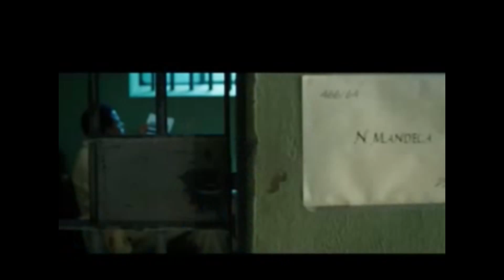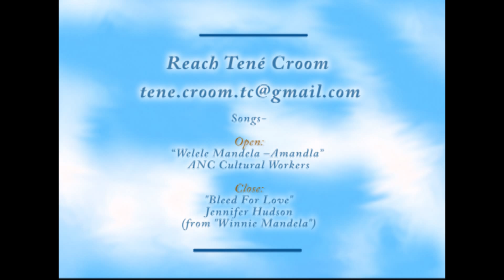Tené Croom has preview of "Winnie Mandela" movie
Bishop T.D. Jakes latest movie is "Winnie Mandela" starring Academy Award winner Jennifer Hudson as the ex wife of former South African President Nelson Mandela.

It tells the story of their love despite their fight against white apartheid rule   that put her husband in prison for 27 years.

Watch the official trailer of the movie and Tené has comments from Bishop Jakes about the film.